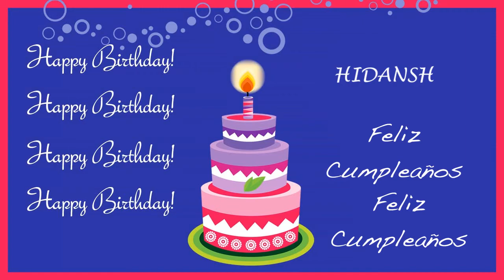Hidansh Card Tarjeta - Happy Birthday